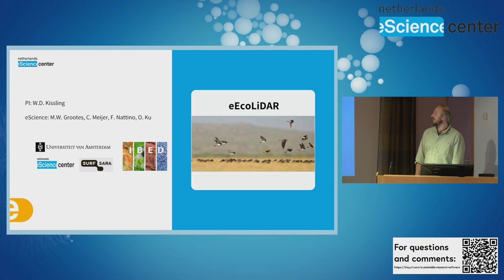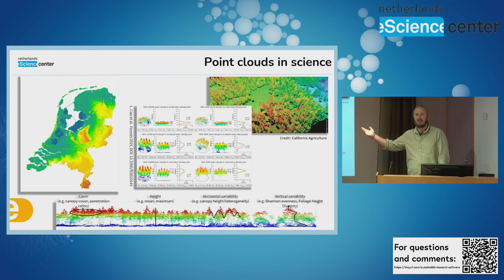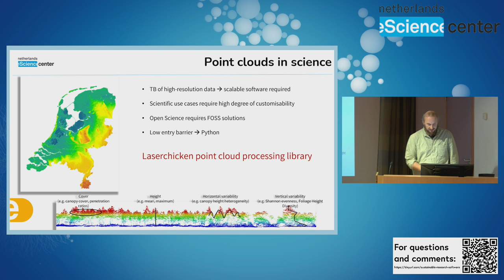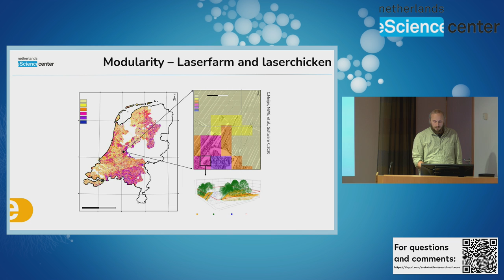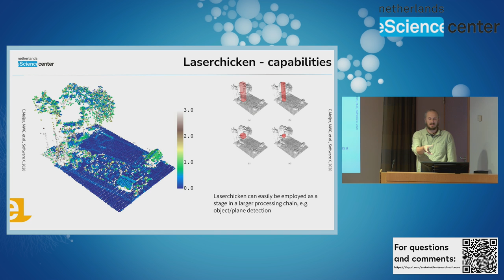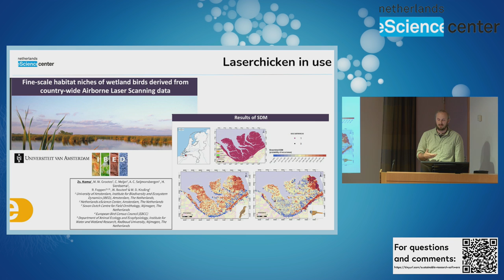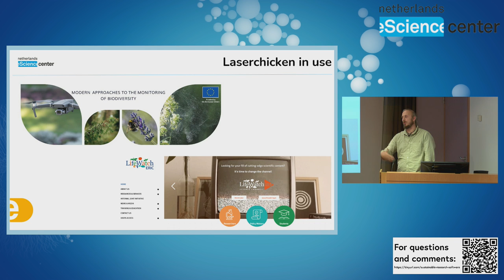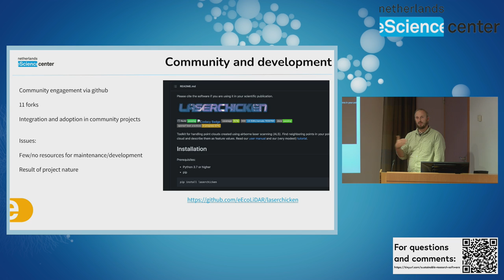3.5 Laserchicken: Toolkit for handling airborne laser scanning point clouds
Dr. Meiert W. Grootes (Senior Research Software Engineer, eScience Center) introduces Laserchicken, which is a toolkit for handling airborne laser scanning point clouds.